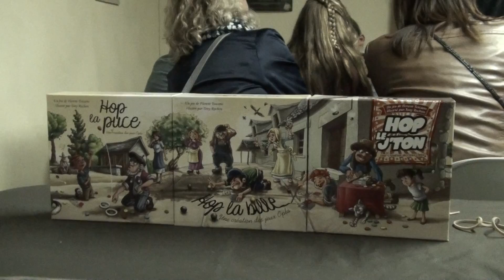Hop le j'ton ! les règles du jeu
Florent Toscano, auteur des jeux de la série "Hop", nous présente le petit dernier. Amusez-vous bien !